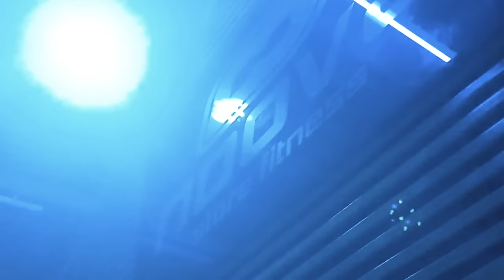Monalisa mostra uma das maiores academia do RN